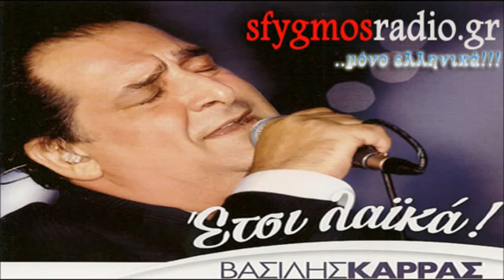Vasilis Karras Rixta se mena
Vasilis Karras performing Rixta Se Mena from his new album ''Etsi Laika''.2012